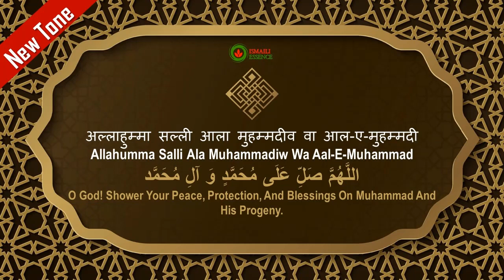Ismaili Tasbeehat | Salwat Tasbih | New Tone | اللَّهُمَّ صَلِّ عَلَى مُحَمَّدٍ وَ آلِ مُحَمَّد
Ismaili Salwat - اللَّهُمَّ صَلِّ عَلَى مُحَمَّدٍ وَ آلِ مُحَمَّد